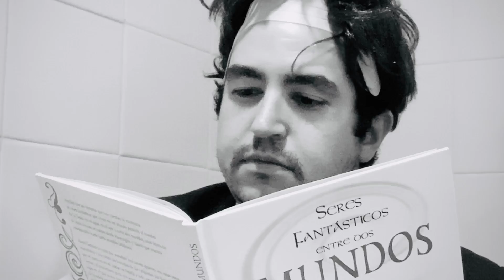CUANTOS MISTERIOS: MISTERIOS MEDIÁTICOS 👽 (parodia cuarto milenio)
Hoy tratamos ciertos misterios importantes para la sociedad, el mediático , en la @navedelmisterio_ hablarán desde MALUMA hasta Justin Bieber pasando por Jaden Smith ! No os lo perdáis! 👽 ikerjimenez cuartomilenio @kyliejenner dwaynejohnson comedia sketch looneytunes Looney Tunes Parque WarnerWarner Bros. Entertainment @wbpictures Cuatro cuatro mediaset @mediasetcom